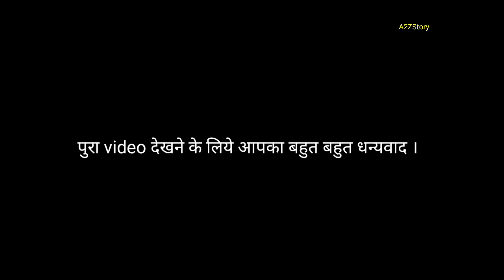ऐसा होता है औरत का त्रिया चरित्र ।। Hindi Kahani ।। Moral Story ।। Lessonable Story